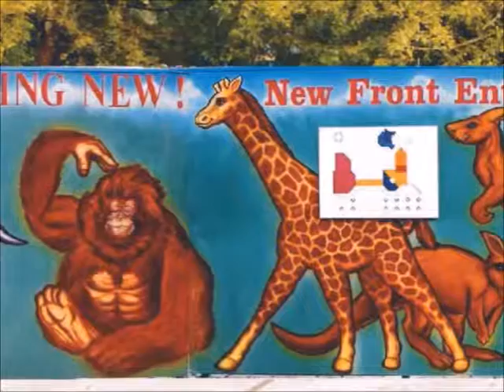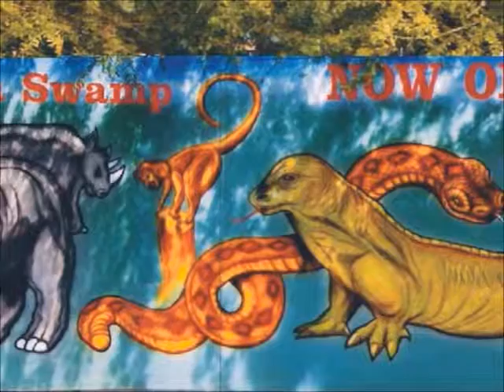AUDUBON ZOO Giant 8' x 200' ft Airbrushed Wall Mural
Audubon Zoological Gardens : Giant Wall Mural 8' x 200' ft long. (2/3 the length of a football field)

In 1999, when I was 35 yrs old, I designed and airbrushed the massive wall mural at the front entrance of the Audubon Zoo. The wall was a construction site wall, designed to separate the visiting public from the construction of the new main entrance complex happening on the other side of the wall. The middle 75' ft is a rendition of the new main entrance complex that was built, flanked on either side by a menagerie of zoo animals, starting with a lion, a tiger, and a bear. Every day for a month I had thousands of zoo patrons, mostly children, walk past me as I painted the huge wall. The building rendition took about 2 weeks, and after that I'd do an animal a day, roughly. The zoo set up a row of police barricades to create a 6' corridor for me to work, to separate the crowds of kids from mobbing me. I'd turn around and there would be 200-300 kids watching me paint sometimes. I felt like one of the zoo exhibits.
The zoo visitors would want to talk to me during the day, so it was difficult to be productive with the distractions. I found I got more done after the zoo was closed, and I would work on the wall around the clock, well into the night and early morning hours. I was dedicated to finishing and quite often I would work until exhaustion, and sleep on a patio recliner in an abandoned Ben & Jerry's ice cream shop not far from the wall. In the morning I was awakened by the roaring sound of lions within ear's reach. There's nothing more primal to wake you up like the sound of a lion roaring. I'd be up quick! And then I'd be back at it, for another day of painting the wall. This went on for a month, until the wall was finally finished, just in time for their annual "Zoo to do" fund-raising celebration.
The wall was up for about 2-1/2 years until it construction of the new main entrance was finished.
Special thanks to fellow airbrush artist and friend, Michael Tweedy, for his help in finishing the lower portions of the building rendition, and the orangutan, and the Cajun shack at the far right of the mural.